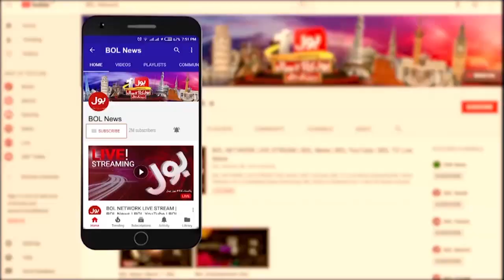Heavy Rain in Karachi | PMD Warns of Urban Flooding | Breaking News